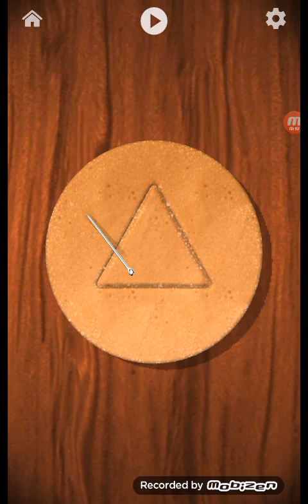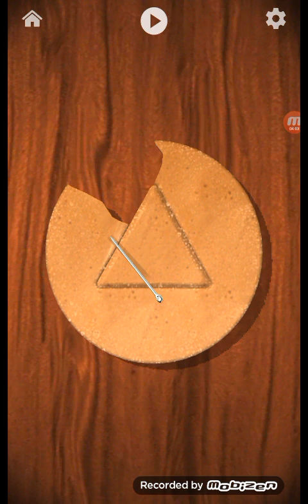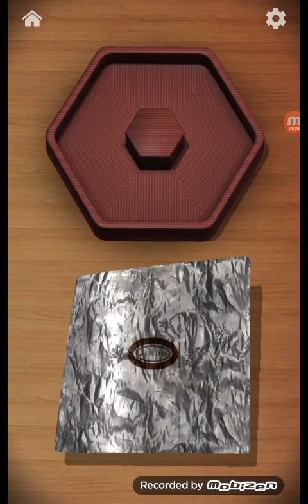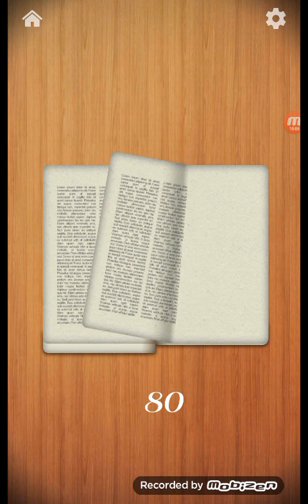Playing satisfying games|Part 4